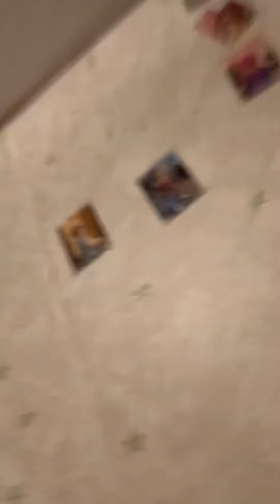June 22, 2023